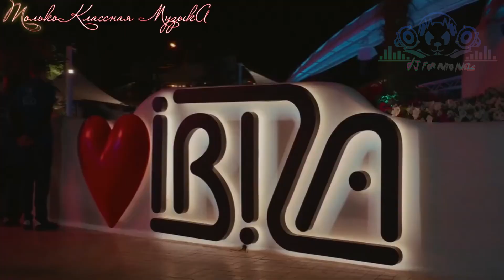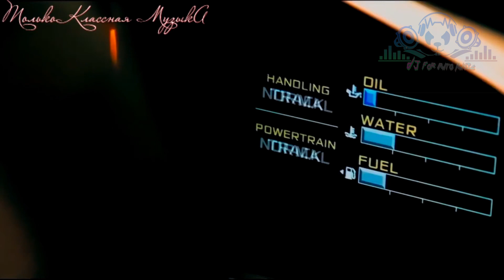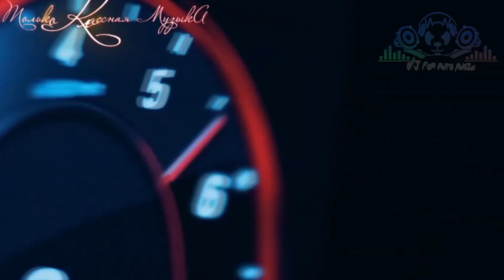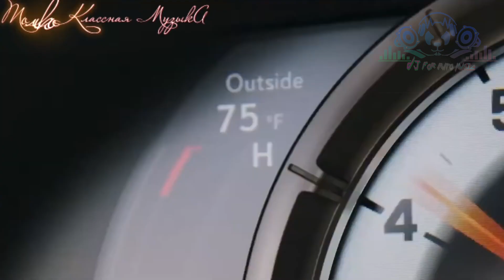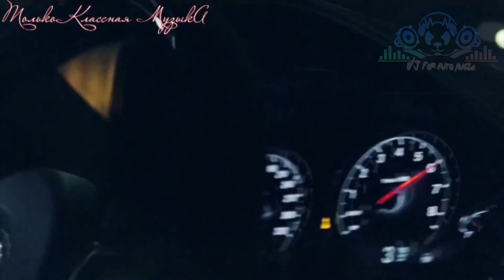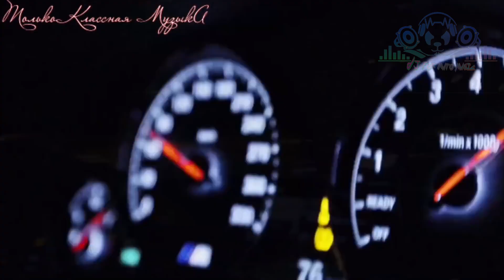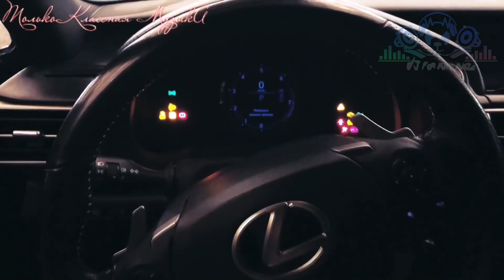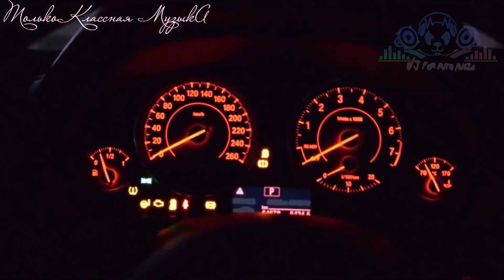Крутая Музыка в Машину 2020 🔈 Качает Крутой Клубный Бас 🔈 Новинка Музыка 2020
Я или мы предоставим вам соответствующие кредиты или удалим видео, Если вы его запросите.

◢Пожалуйста, поделитесь этим миксом на социальных сайтах (Facebook, Google+, Twitter и т. д.). Больше людей могли бы слушать его!